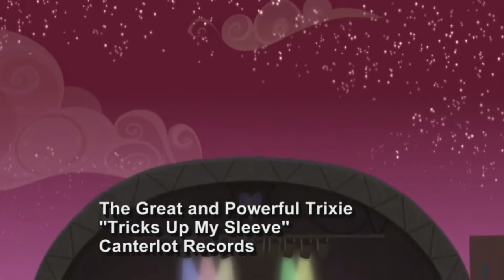EG: Rainbow Rocks - Tricks Up My Sleeve (GALA Major Version)